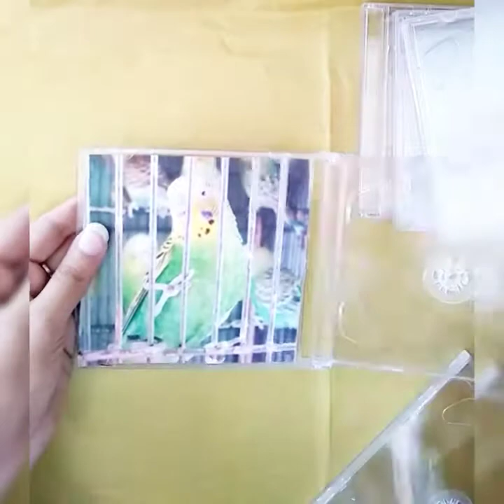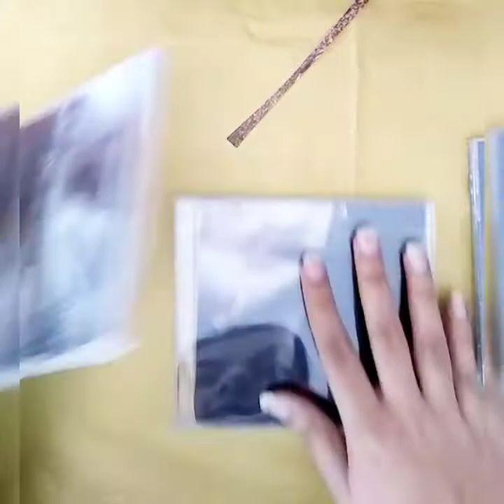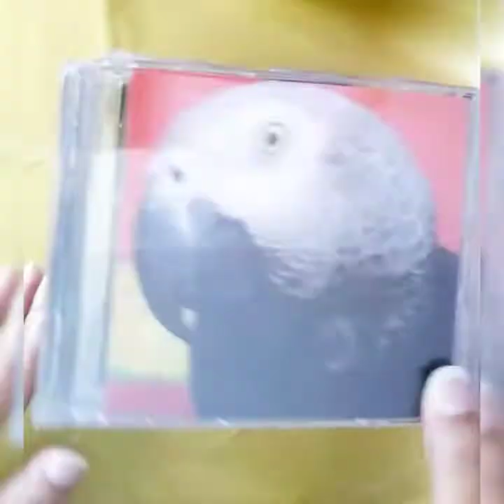Recycle CD's Case Craft Idea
Amazing way to recycle and craft with old CDs and DVDs!
Try this one & enjoy🙂